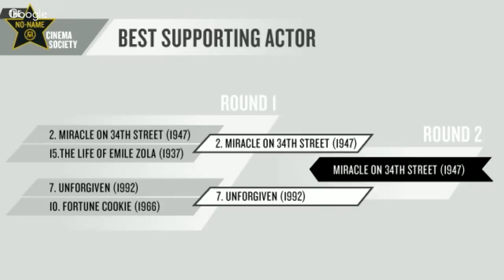Miracle on 34th Street Review (Episode 21.3)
It's the most wonderful time of the year and the perfect time for The No-Name Cinema Society to discuss their first Christmas movie as their TNNCSClassic of the Week.  They look back at this 1947 film - MIRACLE AT 34TH STREET - starring John Payne, Maureen O'Hara, Edmund Gwenn and Natalie Wood.  See what they have to say!